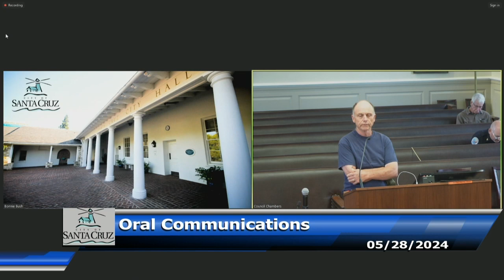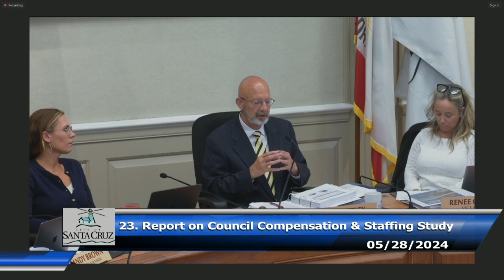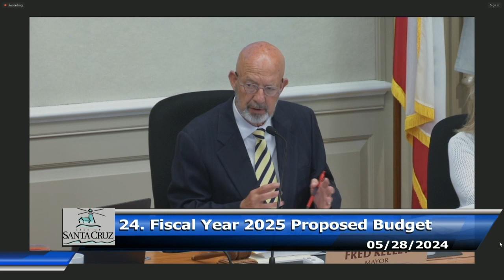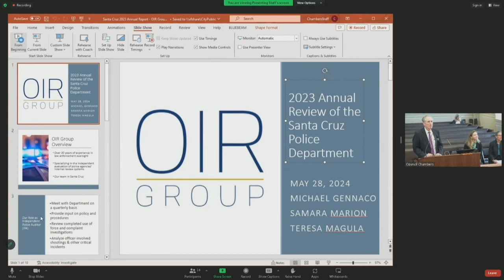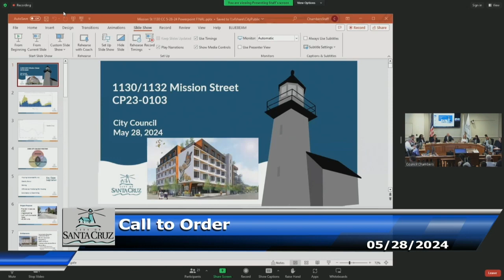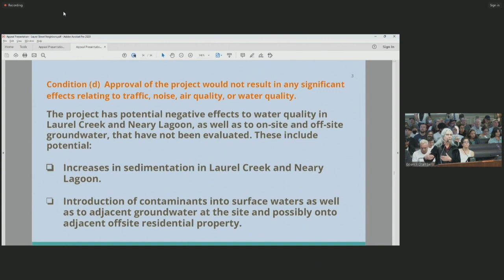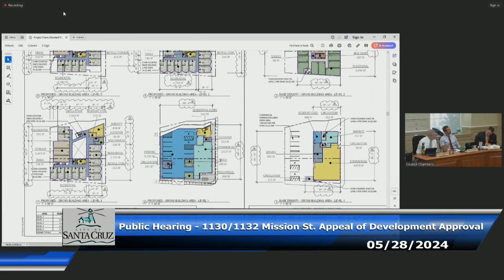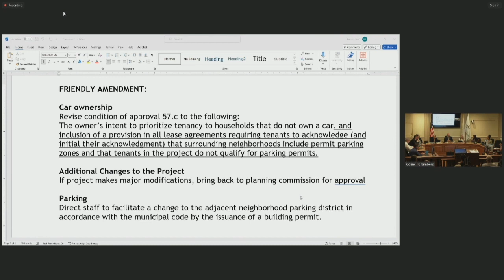Santa Cruz City Council 05/28/2024